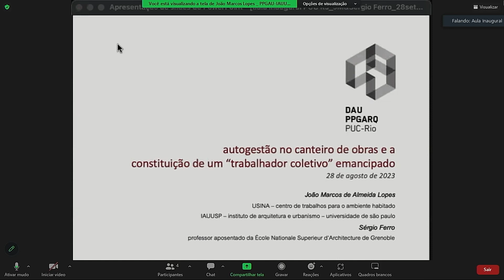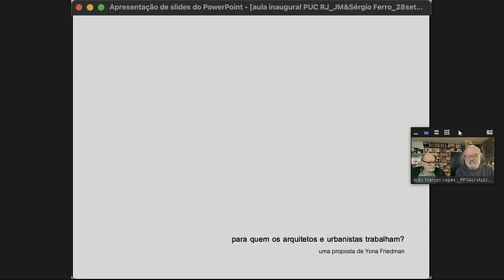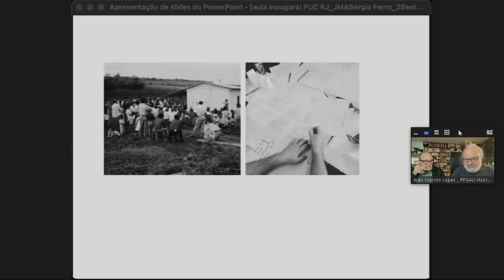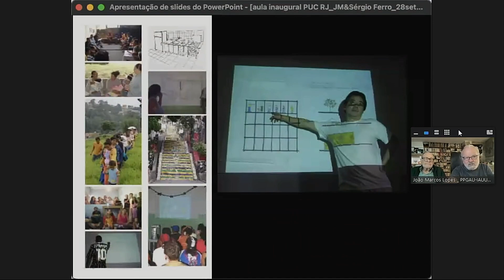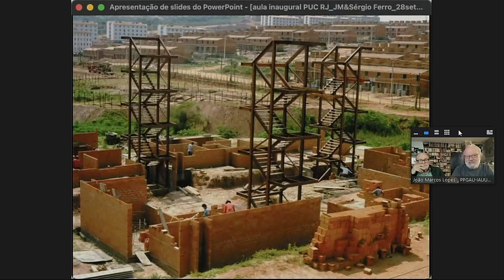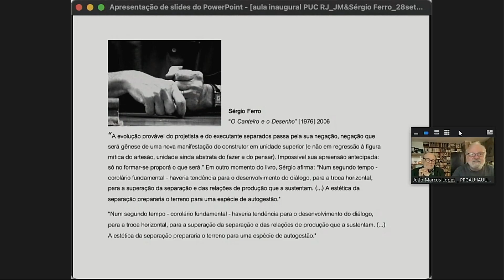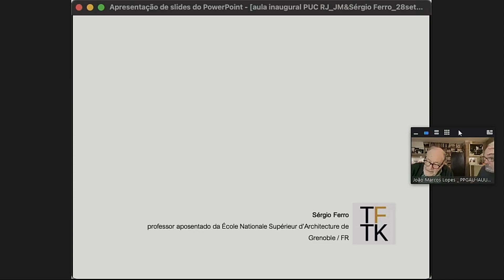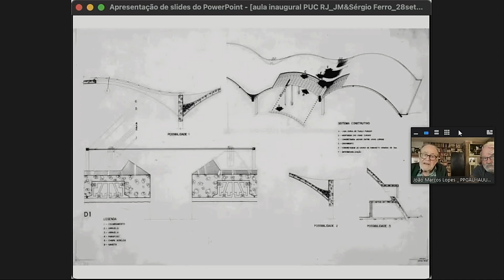Aula Inaugural DAU PUC-Rio 2023.2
Aula Inaugural DAU Puc-Rio com a ilustre presença de Sérgio Ferro e João Marcos Lopes sobre "Autogestão no canteiro de obras e a constituição de um 'trabalhador coletivo' emancipado".

Sérgio Ferro é pintor, desenhista, arquiteto e professor, com graduação pela FAU-USP e pós-graduação em Museologia e Evolução Urbana na mesma instituição. Participou da mostra Opinião 65, no MAM-Rio, integrou o Grupo Arquitetura Nova com Flávio Império e Rodrigo Lefèvre, e atuou como professor FAU-USP e da UnB.

Exilou-se na França na época da ditadura no Brasil, onde foi professor na École Nationale Supérieure d'Architecture de Grenoble, fundando o laboratório Desenho/Canteiro, que esteve sob sua responsabilidade de 1982 a 1997. Publicou, entre outros, os livros O Canteiro e o Desenho, Michelangelo: Notas por Sérgio Ferro, e Michel-Angel, Architecte et Sculpteur.

João Marcos Lopes, professor titular do IAU-USP (São Carlos/SP), atualmente é coordenador do Programa de Pós-Graduação da mesma instituição. Integra o Grupo de Pesquisa em Habitação e Sustentabilidade - HABIS, do qual é um dos coordenadores. Foi Pró-reitor Adjunto de Cultura da Pró-reitoria de Cultura e Extensão da USP.

É arquiteto e urbanista com graduação pela FAU-USP, mestre pelo Programa de Pós-Graduação em Arquitetura e Urbanismo da Escola de Engenharia de São Carlos-USP e doutor em Filosofia e Metodologia das Ciências pelo Programa de Pós-Graduação em Filosofia da UFSCar. É associado à USINA - Centro de Trabalhos para o Ambiente Habitado, onde trabalhou em projetos e obras de moradia popular promovidas por ajuda-mútua e autogestão, projetos e obras em assentamentos precários, desenvolvimento de políticas e programas habitacionais, pesquisas aplicadas e desenvolvimento de sistemas.